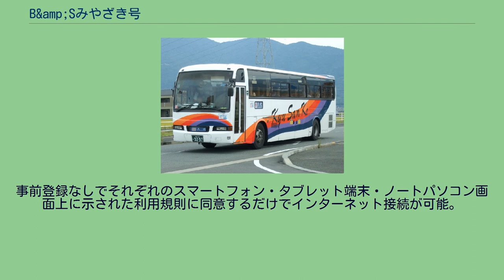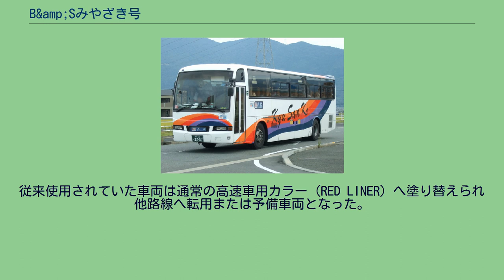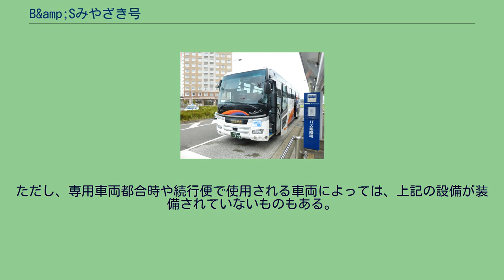B&amp;Sみやざき号